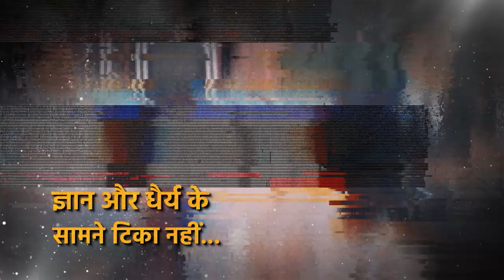संघर्ष के साथ शिखर की कहानी Purshottam Agarwal जी की ज़ुबानी, Chairman - Agarwal Group Indore |Latest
Anchor Name : | Show Name : Purshottam Agarwal Story / News | Time : 03: 30 PM | Date : 16/06/2024 | Published By: Vanshika